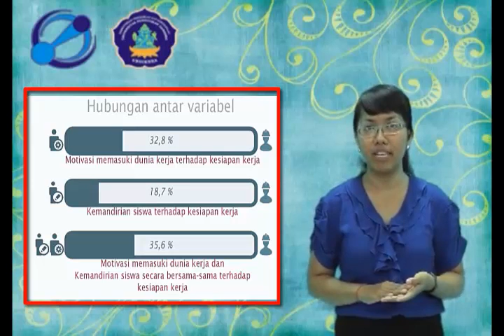[PTI - 3 Minutes Final Presentation] 0915051057 KOMANG AYU ARISMA DEWI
Judul : Hubungan Antara Motivasi Memasuki Dunia Kerja dan Kemandirian Siswa terhadap kesiapan kerja siswa kompetensi keahlian multimedia di SMKN Se-kabupaten Buleleng TA 2012/2013
Nama: 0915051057 KOMANG AYU ARISMA DEWI
Angkatan: 2009
Lembaga: Jurusan Pendidikan Teknik Informatika, Universitas Pendidikan Ganesha, Singaraja